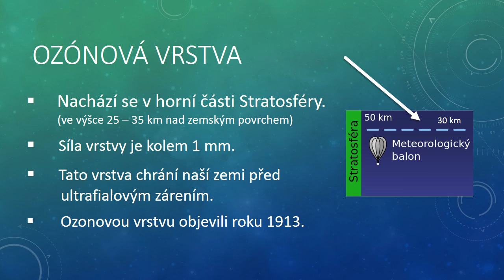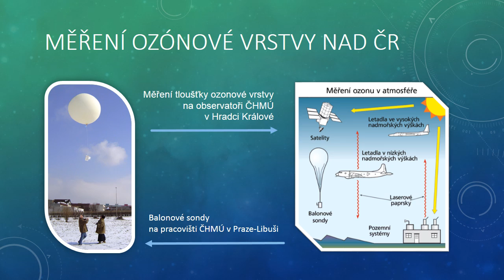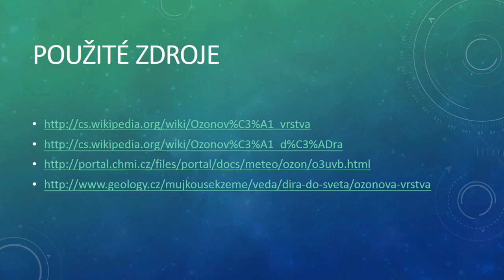Ozónová vrstva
Toto video je zaměřeno na téma ozónové díry.

Prezentaci lze využít v hodinách chemie a přírodopisu pro doplnění výkladu na SŠ a gymnáziích (1. ročník), ale i na ZŠ (8. a 9. třída). Hodnoty v závorkách jsou orientační, záleží na vzdělávacím programu školy.

Kapitoly videa:
00:00 | Titulní slide
00:16 | Vrstvy atmosféry
00:27 | Ozónová vrstva
00:50 | Ozónová díra
01:13 | Další informace
01:36 | Ozónová vrstva nad ČR
02:01 | Zdroje

Video je aktuální k září 2014.